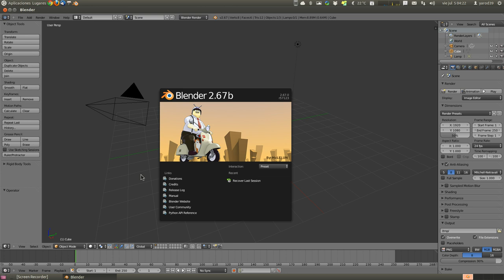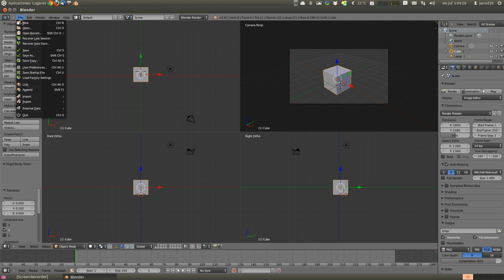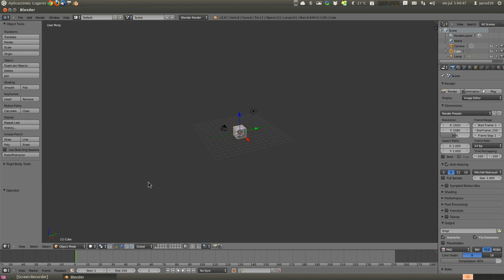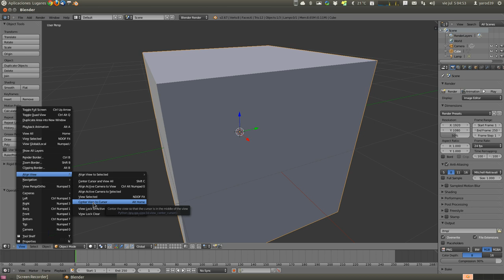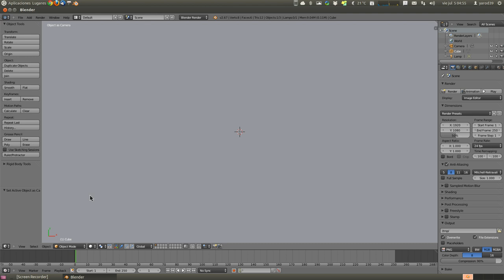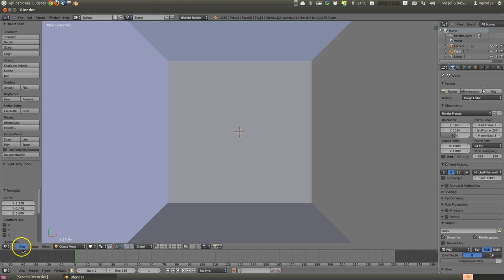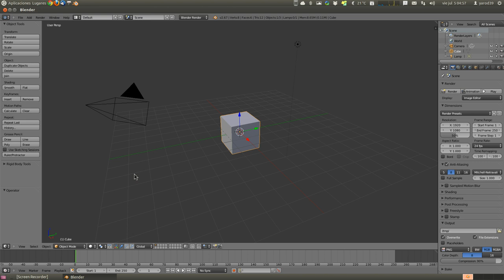CURSO BÁSICO DE BLENDER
EL MENÚ VIEW